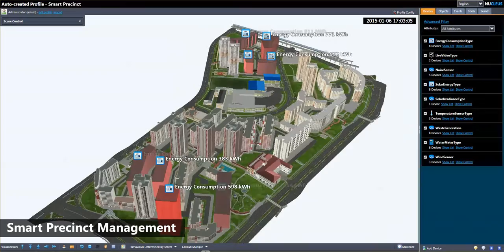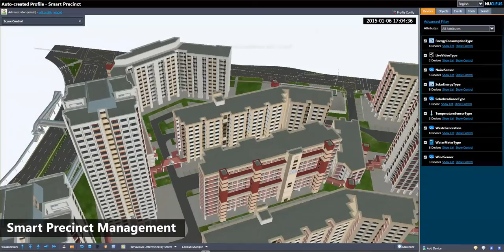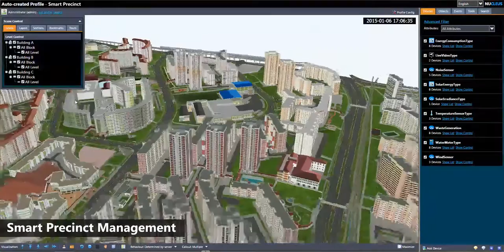NUCLEUS for Smart Precinct Management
NUCLEUS 3D platform allows precinct managers to monitor and manage energy usage, water usage, noise control etc. on a precinct wide scale.